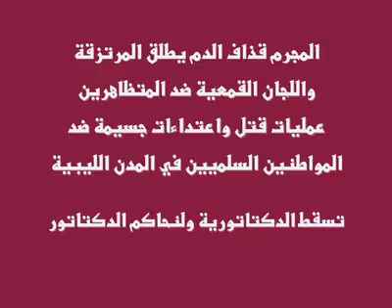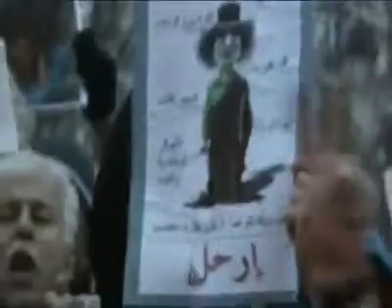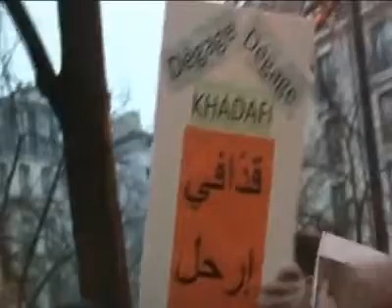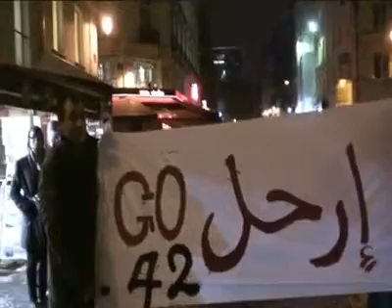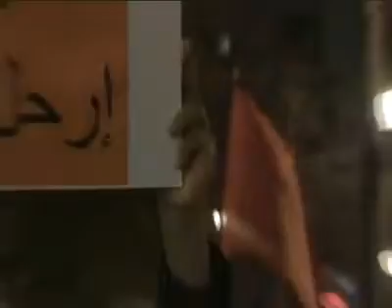Solidarité avec le peuple libyen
Solidarity with Libyan People
تضامن مع الشعب الليبي ضد الدكتاتورية
Paris - 21/02/2011